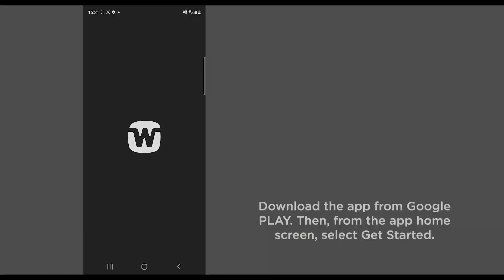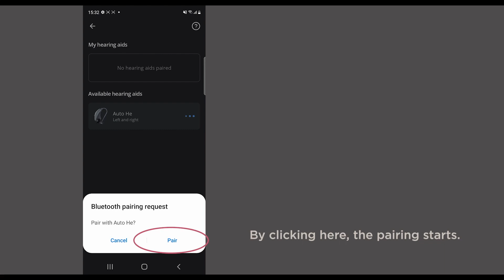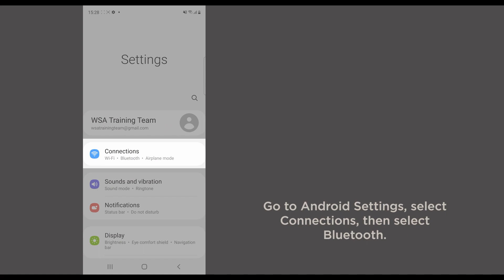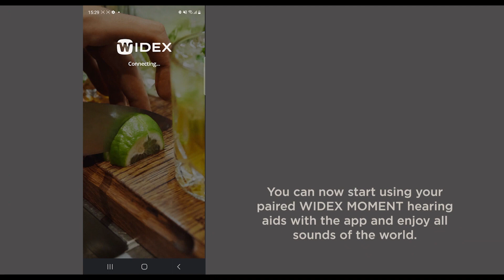Widex Moment hoortoestellen koppelen met Android-telefoon | Oogvoororen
Widex Moment hoortoestellen koppelen met Android-telefoon.